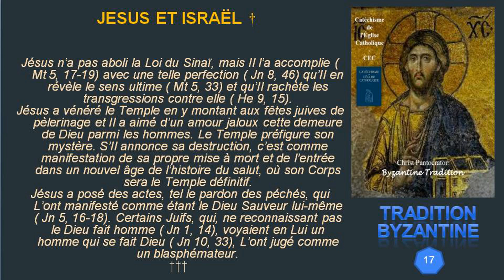17 JESUS ET ISRAËL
Le Catéchisme de l'Église catholique (CEC) est un ouvrage qui entend résumer la foi, l'enseignement et la morale de l'Église catholique. Il a été promulgué le 11 octobre 1992 et publié solennellement le 7 décembre 1992.
Ce catéchisme se veut un ouvrage de référence pour tout fidèle catholique quant aux dogmes, sacrements, vie morale et vie spirituelle, et a pour but de faciliter la rédaction de catéchismes locaux. Un compendium (version abrégée) en a été publié en 2005. À l'occasion des journées mondiales de la jeunesse de 2011, une version spéciale du Catéchisme à destination des jeunes fut publiée : le YouCat.
Sa rédaction a été suggérée par l'Assemblée générale extraordinaire du Synode des évêques de 1985, vingt ans après la fin du concile Vatican II et le processus de rédaction fut lancé par Jean-Paul II le 7 décembre 1985.

Contrairement à ce qui s'était passé après le concile de Trente (1542–1563), aucun catéchisme n'a été rédigé à la suite du concile Vatican II (1962–1965). Le 25 janvier 1985, le pape Jean-Paul II convoque un synode des évêques pour réfléchir aux suites à donner aux décisions du concile. Dans leur rapport final du 7 décembre 1985, les Pères du synode demandent :
« que soit rédigé un catéchisme ou compendium de toute la doctrine catholique tant sur la foi que sur la morale, qui serait comme un texte de référence pour les catéchismes ou compendiums qui sont composés dans les divers pays. La présentation de la doctrine doit être biblique et liturgique, exposant une doctrine sûre et en même temps adaptée à la vie actuelle des chrétiens. »
En conséquence, Jean-Paul II forme en 1986 une commission de douze cardinaux et évêques, présidée par le cardinal Ratzinger (futur pape Benoît XVI), alors préfet de la Congrégation pour la doctrine de la foi, et assistée par un comité de rédaction de sept évêques résidents. Le secrétaire de rédaction de cette commission est Christoph Schönborn. Un grand nombre de spécialistes sont consultés. Neuf versions successives sont produites jusqu'au résultat final.
Dans la constitution apostolique Fidei depositum 11 octobre 1992, texte sur le dépôt de la foi accompagnant la parution du Catéchisme, Jean-Paul II déclare :
« Un catéchisme doit présenter fidèlement et organiquement l'enseignement de l'Écriture sainte, de la Tradition vivant dans l'Église et du Magistère authentique, de même que l'héritage spirituel des Pères, des saints et des saintes de l'Église, pour permettre de mieux connaître le mystère chrétien et de raviver la foi du peuple de Dieu. Il doit tenir compte des explications de la doctrine que le Saint-Esprit a suggérées à l'Église au cours des temps. Il faut aussi qu'il aide à éclairer de la lumière de la foi les situations nouvelles et les problèmes qui ne s'étaient pas encore posés par le passé ».

Tradition Byzantine
Byzantine Tradition
التقليد البيزنطي
βυζαντινή παράδοση
Византийская традиция
Tradición Bizantina
Tradizione Bizantina
מסורת ביזנטית
Byzantinische Tradition
बीजान्टिन परंपरा
بازنطینی روایت